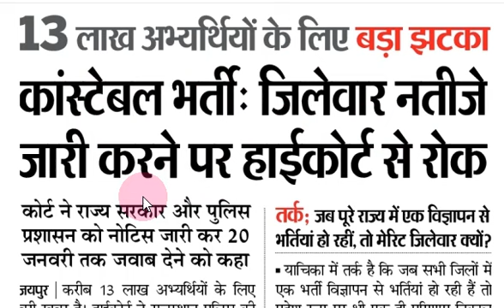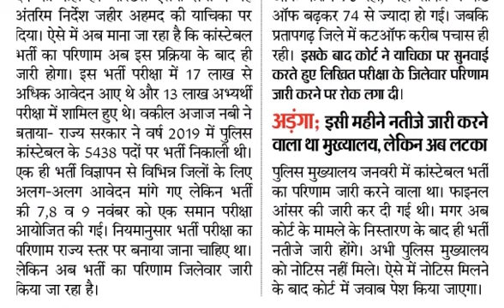Rajasthan Police Constable Result News 2021 / राजस्थान पुलिस कांस्टेबल भर्ती रिजल्ट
rajasthan police ka result 2021
constable result 2021 rajasthan
rajasthan police result date 2021
rajasthan police ka result kab aayega
police.rajasthan.gov.in result
Rajasthan Police Constable Result 2021 raj police sipahi bharti result
Rajasthan Police Constable Recruitment Exam Result 2020 Date update
@ Amazon Sale Only 4 You ➤ (Visit Us)